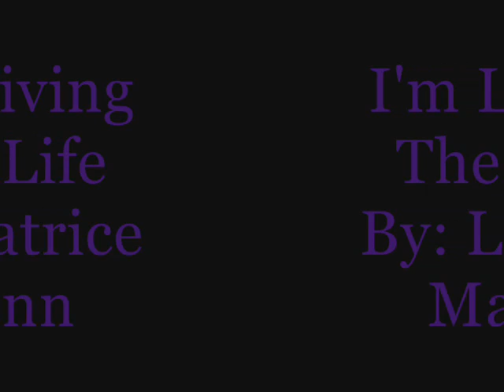I'm Living The Life By: Latrice Mann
I'm Living The Life
By: Latrice Mann

Im Living...

I don't care what people say about me
I don't care what they may think
They may judge me by my past
But I am moving straight ahead

I've got my life together
With Jesus right here by my side
The Lord is the only one
 I'm trying to please
He is my salvation...

Being a light
I'm being a light
Living the life (for you)